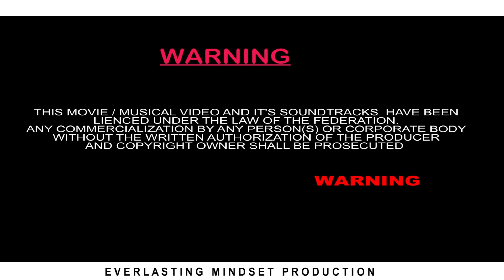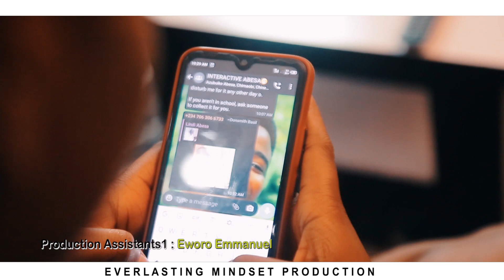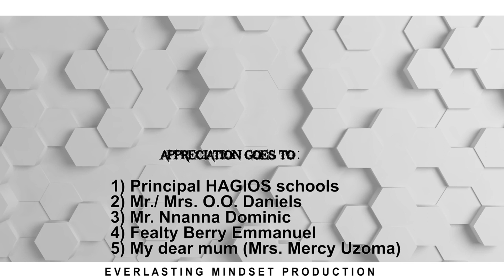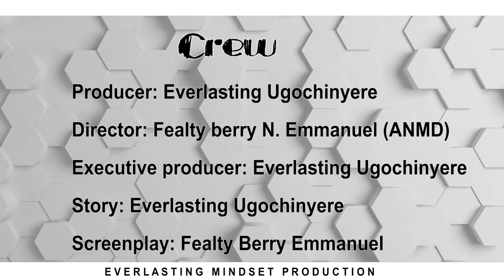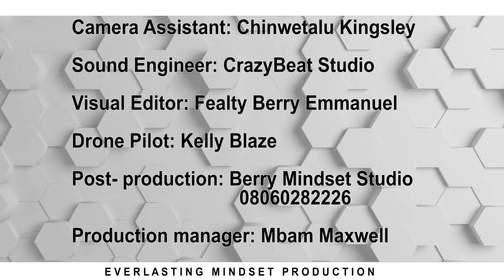Sonia, Sophia (A high school and family saga) Episode 1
Sonia, Sophia
(A family and high school saga) Episode1 @2022 @EMProduction22